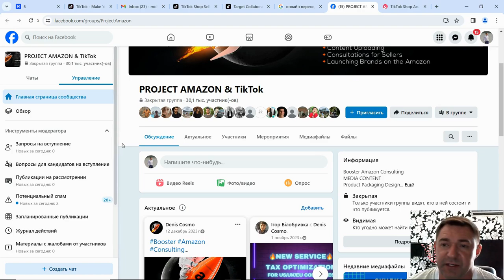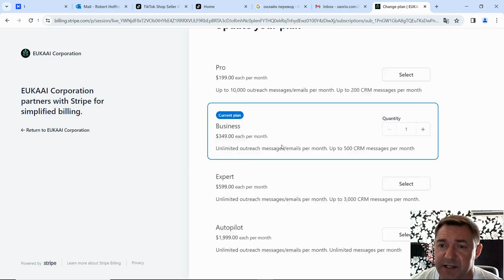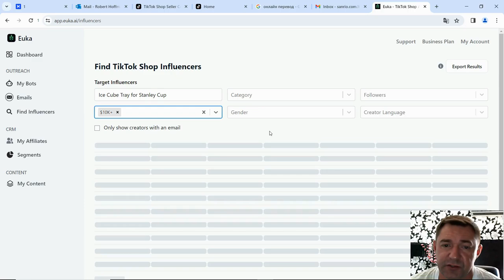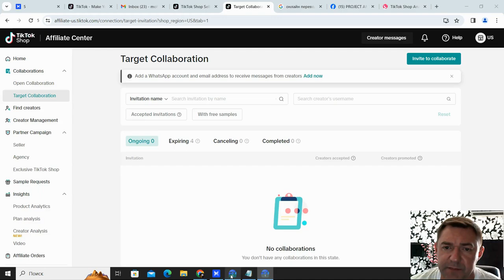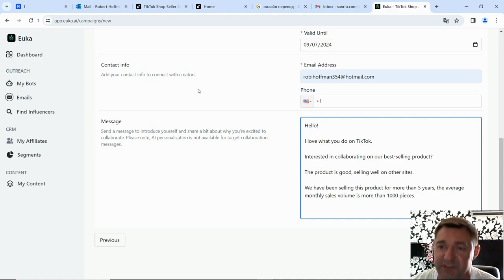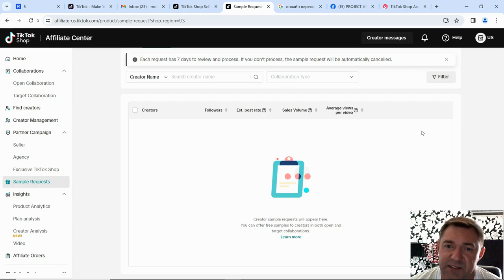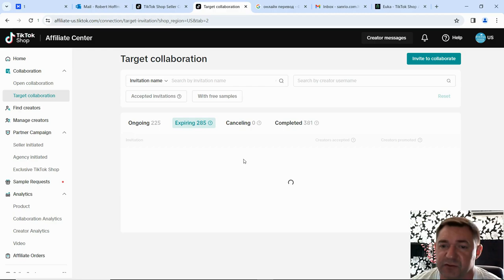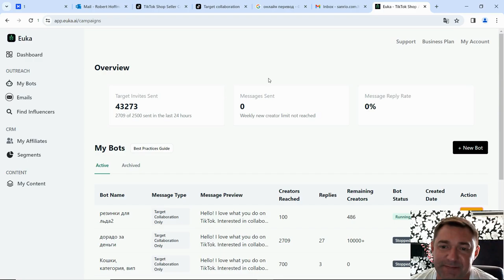Бот Euka для TikTok Shop, полный обзор, обучение, инструкция. Часть четвёртая.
мы создали закрытую группу в Telegram для активных продавцов tiktok shop USA

Marketplace В этой части мы подробно разберём бота от Euka для TikTok Shop и ссылка на него!!! Он очень ускоряет и упрощает работу.